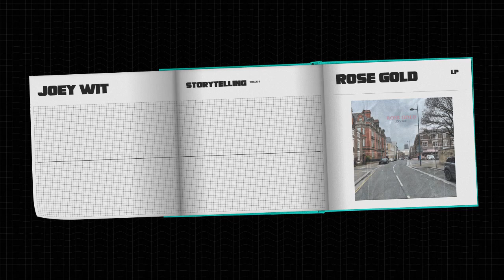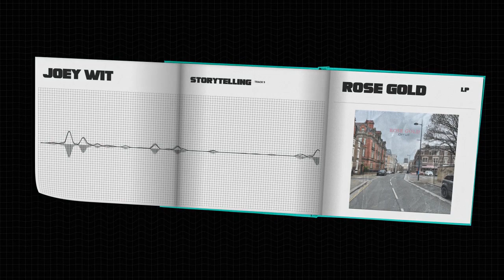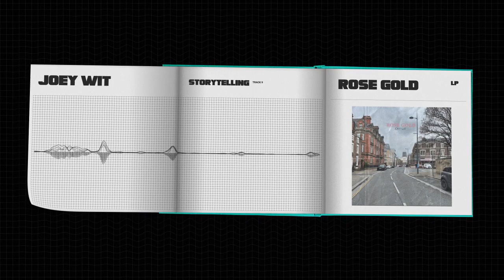Joey Wit - Storytelling (Visualizer)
STORYTELLING LYRICS:
The valley’s screaming, but it don’t make a sound
Your cries for mercy just echo around
The time is up it’s over now,
Broken in and broken down
I don’t know,
No I don’t know
just how the story ends
Time’s moved fast,
The days move slow,
I dry my eyes, and fill up this glass
To try and drown out the past

Damn these days and damn the hope
Bury the hatchet and lose all controlIts quiet now, the ghosts are goneHeld at ransom for the angels song

Time’s moved fast,
I’ll never see you again
I dry my eyes, put down this glass,
And try to remember our past

Credits:

Words & Music Written by Joey Wit (Joseph Matthew Eagan Witkowski) Wit’s End Words & Music BMI

Joey Wit: Vocals, Acoustic & Electric Guitars, Bass & Percussion
Mick Connolly: Electric Guitar, Bass, Backing Vocals, & Percussion
Matt Starr: Drums
Nathanael Oakes: Keyboards/Rhodes
Jared Schmidt: Violin

Music & Lyrics by Joey Wit (Joseph Matthew Eagan Witkowski) Wit’s End Words & Music BMI
Produced by Mick Connolly
Recorded at Red Room Sound Studio, Torrington, CT
Mixed by Mick Connolly
Mastered by John Eye

Joey Wit is an indie rock artist from CT, who tours routinely in the UK and US. His music explores feelings of brokenness and of the glimmers of hope when piecing oneself back together. Joeys’ songs are reminiscent of Radiohead, Coheed and Cambria, through a Beatles-esque lens.